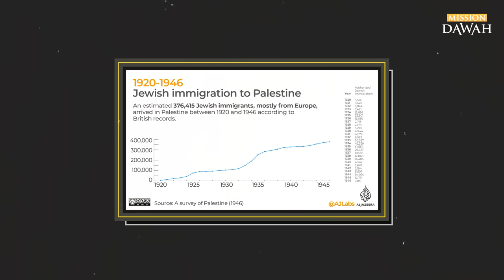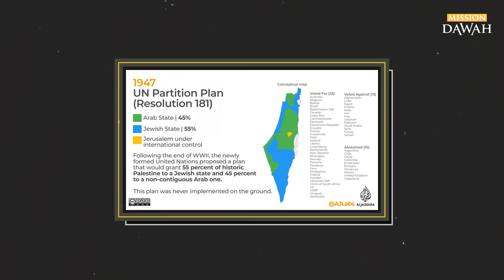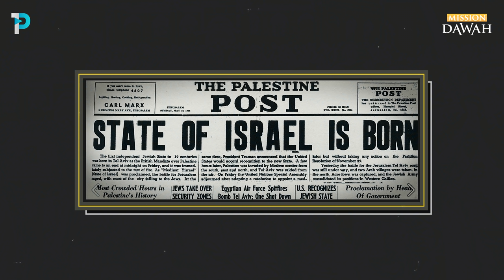Как Израиль НАГЛО КРАДЕТ Палестину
Палестина Израиль - Всё очень сложно.

Ну, во всяком случае, есть и такие которые крайне заинтересованы в том, чтобы у вас сложилось такое впечатление. Нам уже давно преподносят это как ракетные удары возмездия, споры по недвижимости или даже многовековые религиозные трения. Но если говорить о Палестине, то мы ещё не учли множество важных моментов. Итак. Как мы тут оказались?

Давайте пролистаем в начало. А всё начинается с окончанием первой мировой войны, междоусобицей среди мусульман, и обещаниями Запада, озвученными всего лишь век назад. А рассказ начинается так:Идёт 1916-ый год. Война в самом разгаре. Османской империи на этот момент уже 1617 лет, и она уже находится на грани распада. Британия и Франция пообещали арабам независимость, и власть арабов над Аравийским полуостровом и Левантом, при условии, что они помогут им нанести поражение Османам. На что арабы ответили: «По рукам!» и помогли им разгромить Османов. Я понимаю к чему вы клоните… Причём тут Палестина и создание Израиля? Спросите вы. Поверьте, мы к этому ещё придём. Итак. После победы Британии и Франции, арабы потребовали обещанные им территории. Только они ещё не догадывались, что Британцы и Французы уже провели одну тайную встречу. И на этой самой встрече было решено, что захваченные арабские провинции будут поделены на территории британского и французского контроля и влияния. Британцам отойдет Палестина, Иордания и Южный Ирак, в то время как Франция займет юго-восточную Турцию, северный Ирак, Сирию и Ливан. Называлось это решение Соглашением Сайкса – Пика. Вскоре Арабы узнаЮт об этом соглашении, и эта новость ввергает их в шок. Их просто обвели вокруг пальца и обманули. Они думали, что воевали с целью свергнуть неарабских правителей, но вместо этого заработали себе, как вы правильно догадались, европейских правителей-колонизаторов.

Ну да, ладно. Оставим эту историю для отдельного эпизода. Так вот, когда британцы оккупировали Палестину, странные события начинают происходить в Европе. Сионистское движение становится чрезвычайно влиятельным, оно усердно начинает лоббировать идею массового переселения евреев в Палестину и признания права евреев на землю Палестины. А в 1917-ом году, Британия, как ни в чём ни, бывало, открыто объявляет о своем намерении сформировать Национальный дом еврейского народа в Палестине. Таким образом Британия отдает страну на 90% населённую палестинцами европейским сионистам. Просто подарили, как вы подарили бы коробку конфет. Историки до сих не могут прийти к единому ответу, с чем была связана передача Палестины сионистам британцами. Просто уму непостижимо! Население евреев Палестины на тот момент составляло менее 10-ти %, и когда британцы принялись осуществлять переселение европейских евреев в Палестину, то только в период с 1922-го по 1926-ый год население евреев увеличилось до 27%. С учётом всестороннего осуществления плана британского мандата, переселение европейских евреев означало захват ещё больших территорий, в связи с чем коренное палестинское население было серьёзно встревожено. Палестинцы стали выражать недовольство своим британским хозяевам, но никакого ответа не последовало. Европейское поселение разрасталось. Британцы предложили разделить Палестину и ввести принудительное выселение арабского населения из родных домов – таковым был их план по урегулированию вопроса. Естественно, палестинцы отвергли такое предложение и восстали против британцев. Восстания были жестоко подавлены. Тысячи палестинцев были убиты. Но палестинцы не сдавались. Они продолжали свою борьбу за независимость, в конце концов британцам это просто надоело. В 1947 году, Британия решила передать Палестину под управление ООН. Иными словами, они просто сказали: «Вот вам, сами разбирайтесь!» И тогда ООН представило идиотское предложение, в котором Палестина будет снова разделена на еврейское и арабское государства.